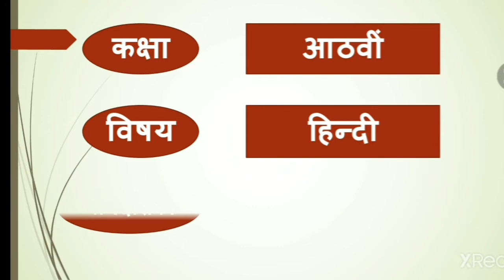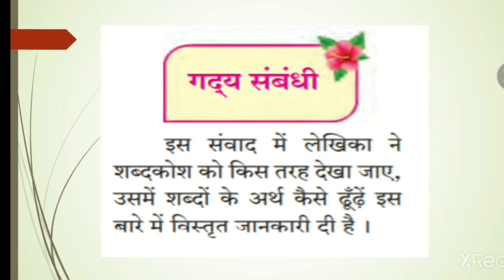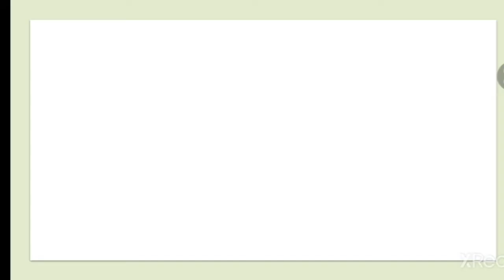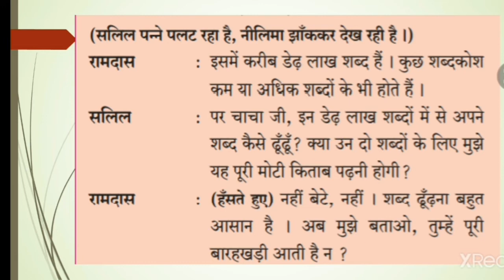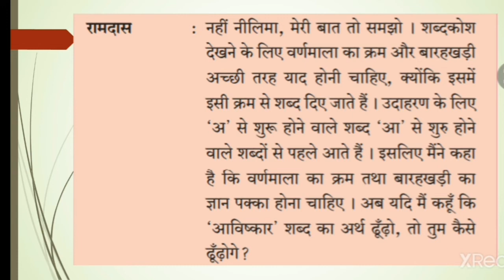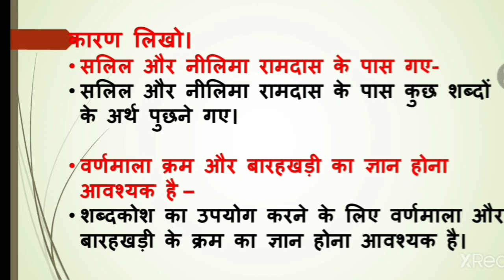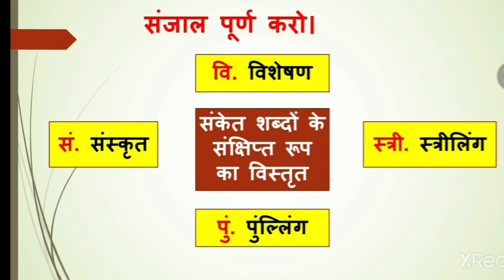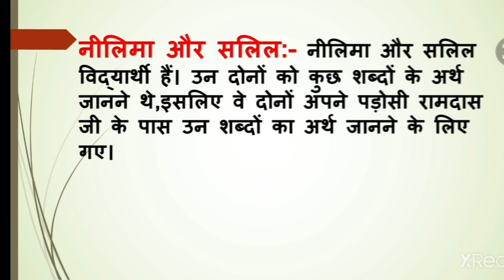कक्षा- आठवीं / विषय- हिन्दी / पाठ- 9 शब्दकोश (भाग-1)